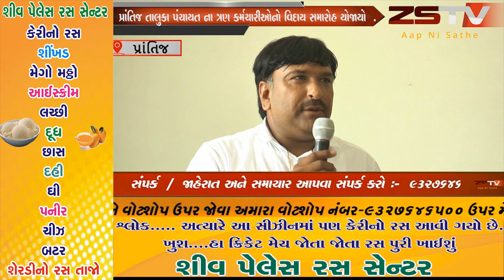prantij (prantij) પ્રાંતિજ તાલુકા પંચાયત ના ત્રણ કર્મચારીઓનો વિદાય સમારોહ યોજાયો // ZSTVNEWS//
prantij zstvnewsgujarati zstv gujaratinews news પ્રાંતિજ સાબરકાંઠા જિલ્લાના પ્રાંતિજ તાલુકા પંચાયત કચેરી માં ફરજ બજાવતા ત્રણ કર્મચારીઓનો વય મર્યાદા ને લઇને નિવૃત્ત થતાં સાથી કર્મચારીઓ દ્વારા વિદાય સમારંભ યોજવામાં આવ્યો હતો .